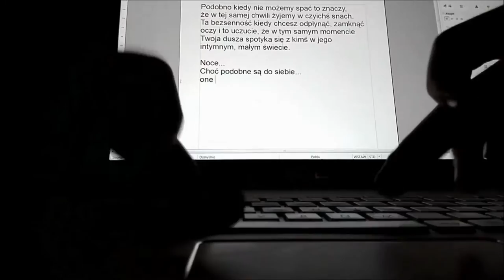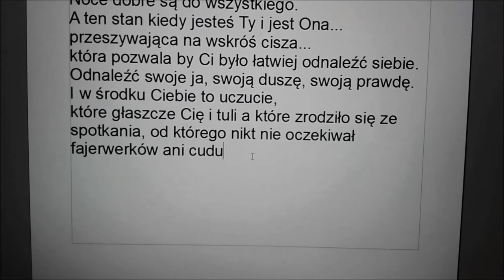Rafał Baszczyński - Noce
Film konkursowy, który powstał w oparciu o tekst, który napisał Rafał Baszczyński w lipcu 2015 r.

Film ten jest pewnego rodzaju wyzwaniem jak i eksperymentem odpowiadającym na pytanie - czy można zrobić coś od podstaw samemu w niespełna dobę? Jak widać można.
Film "Noce" zajął II miejsce w ogólnopolskim konkursie organizowanym przez czasopismo Cosmopolitan oraz Szkołę Aktorską Romy Gąsiorowskiej "AktoRstudio" w Warszawie w październiku 2015 r., który oceniała m.in. komisja konkursowa, w składzie m.in. Roma Gąsiorowska, Marieta Żukowska, Laura Samojłowicz i Dawid Ogrodnik.

Zdjęcia, montaż i reżyseria: Rafał Baszczyński
Muzyka: Marcin Kuczewski - Odbicie, Neilfactory - Lost In Paradise
Wystąpił i czytał tekst: Rafał Baszczyński
W filmie wykorzystano grafikę, którą stworzył na potrzeby tekstu Rafał Baszczyński.